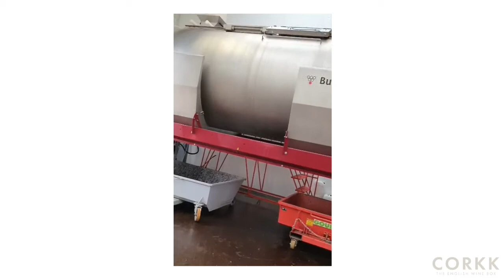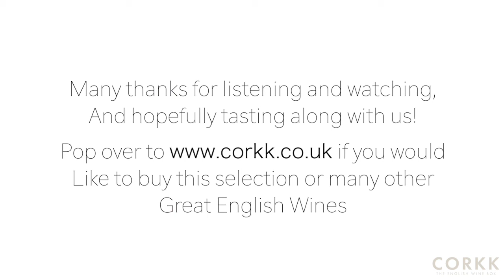Corkk masterclass at Wine Festival Online 2020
If you're looking to discover why more and more people are raving about English wine then this masterclass is for you. Corkk celebrates the emergence of high-quality English wine and Clive Barlow MW, will be talking through 3 world class examples. Clive has been a Master of Wine for over 20 years, is a panel chair at the International Wine Challenge, was Director of Education at the renowned Institute of Masters of Wine, founded the Canterbury Wine Festival and, most importantly is an English wine expert and enthusiast! In fact, he started his career at a Hampshire vineyard! In his fun and knowledgeable style, he discusses three fabulous, premium English wines and the vineyards, with filming on location for this exclusive Wine Festival Online 2020 masterclass.